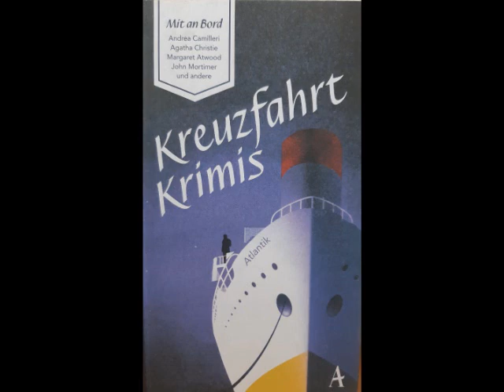Kreuzfahrt Krimis Teil 3: Die steinerne Matratze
Das hier ist der dritte Teil der Kreuzfahrt Krimis. Einem bunten Mix an spannenden Krimis von Bestseller Autoren wie Agatha Christie und Henry Slesar. Gelesen von Eurer Moni :)